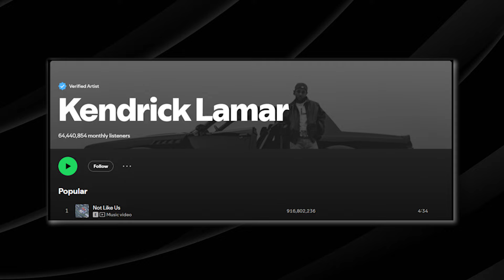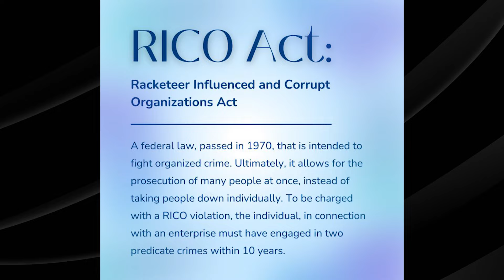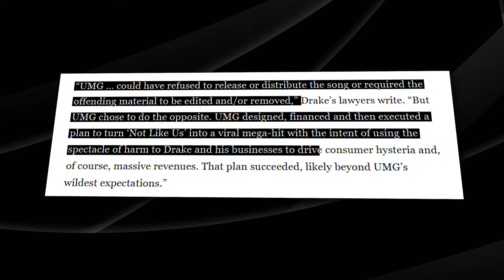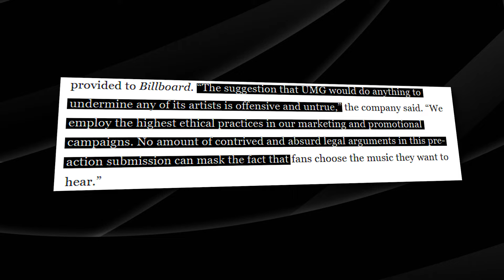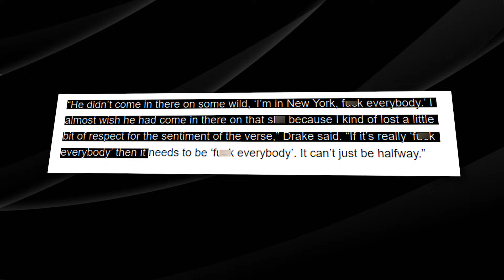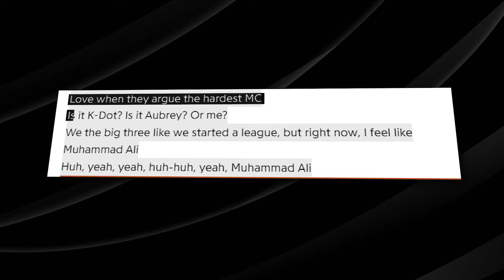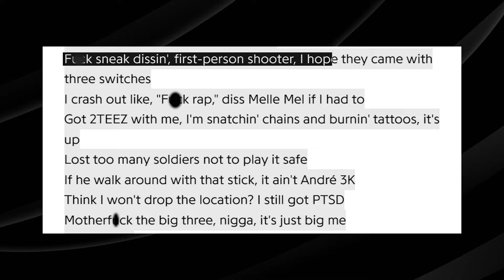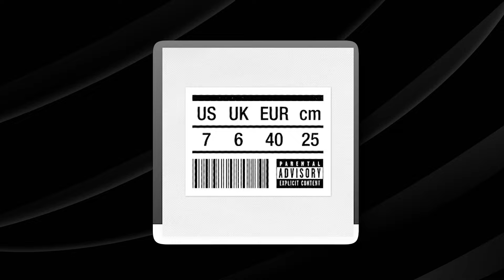Drake FUMBLES Hard After Kendrick Destroys Him in Rap | Now He’s Suing!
Join me today as we look into why the loser of the biggest beef in the past decade is seemingly heading to court to cry foul.

Drake Is PISSED Kendrick won their beef and he is taking it to court because of it. Y’all this story is insane. According to Drake, his label worked with Kendrick to ensure he got humiliated and lost the entire thing but botting Kendrick's streams.

Now Kendrick gave Drake such a huge L that Drake is looking into possibly filling a deformation Lawsuit. But does, Drake really have a case or is he just a sore Loser?